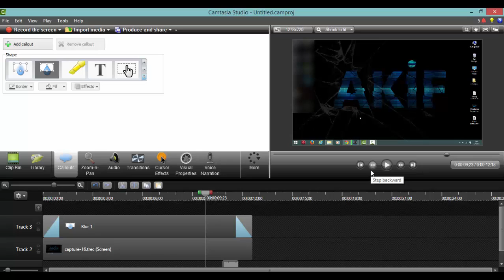Video sansür ekleme ses sansürü ve görüntü sansürü